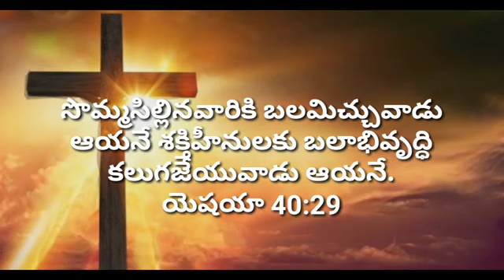today's gods promise